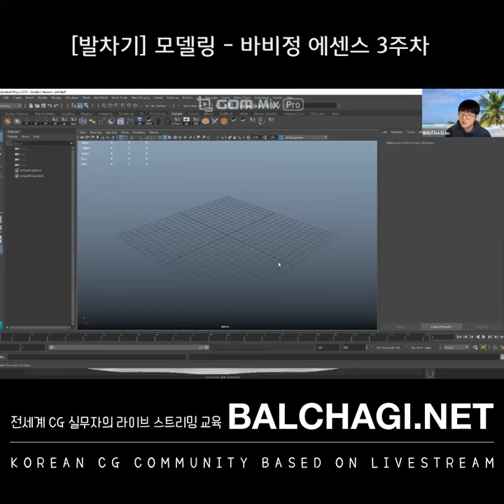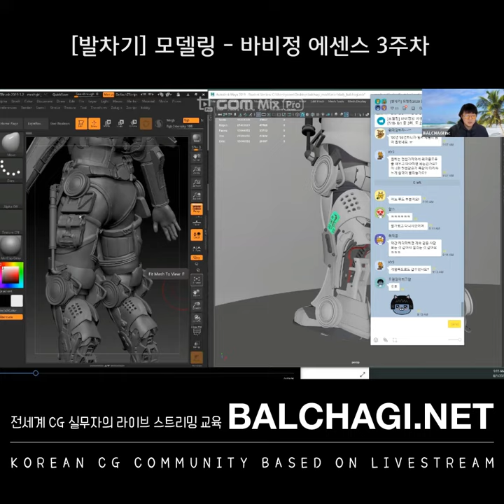[발차기] 모델링 -바비정 에센스 3주차 티저